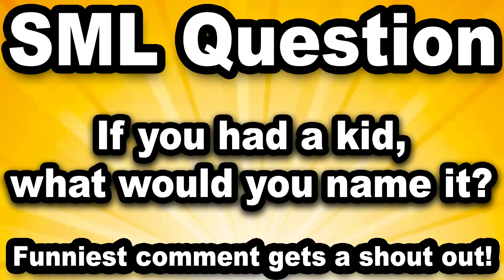SML Movie: Jeffy's Daughter!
Jeffy has a daughter!